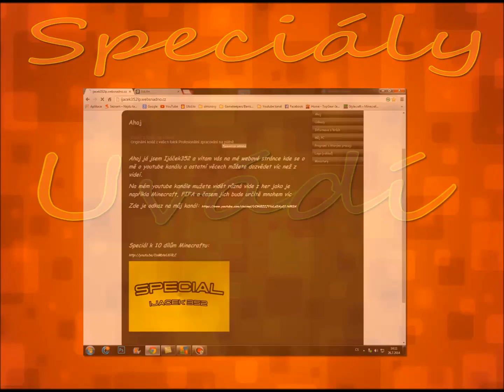Minecraft - Let´s play CZ - S02#E22 - 1.8.1 - Našli jsme toho spoustu, ale ne zimní biom - Ijáček352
Ahoj ahoj vítám vás u mého 22 dílu z druhé serie na hru minecraft. A tento díl je také poslední z této serie, ale nebojte hned v pátek začíná třetí :D
Dofám že se vám bude líbit.
Použitá písnička v intru a outru:
Hra - Minecraft - kup zde:
Mody a texture packy:
Texture pack: (pro 1.8)
Program kterým natáčím: Fraps
Program ve kterém upravuji videa: Camtasia Studio
Microfon: TMC G101
Sluchátka: Genius HS-G500V
ASK: ask.fm/Ijacek352LP (odkaz zkopírujte)